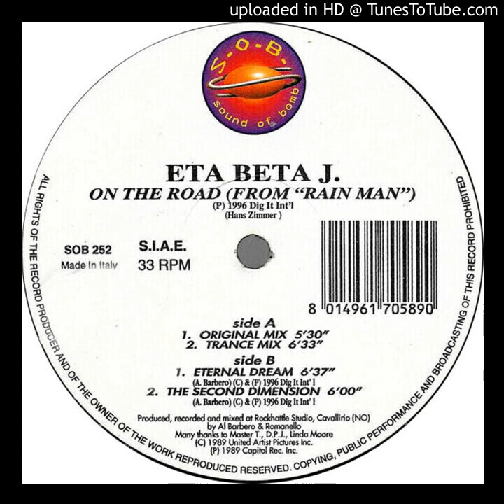Eta Beta J - On The Road (From "Rain Man") (Trance Mix)-1996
Italian Trance project.